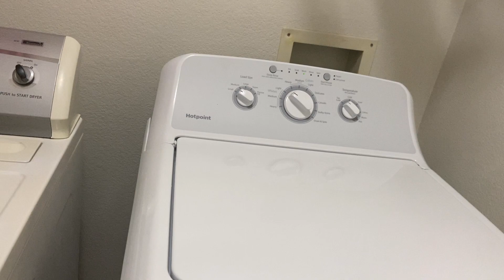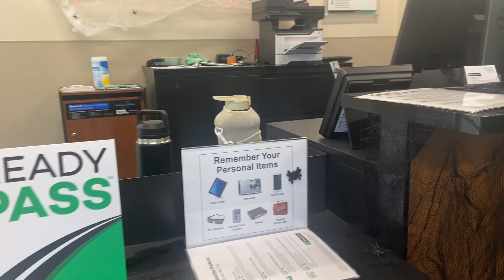GRWM | NEW WASHER CAME!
Hey y’all, Check out Llechor’s hair routine. Simple but the growth is CRAAZY. Oh and our New Washer is here, you guys remember how long we had to wait?😤😩😫 Go back and watch the previous vlog!

❤️ Mail
Dre or Llechor
765 W.Westchester Pkwy.